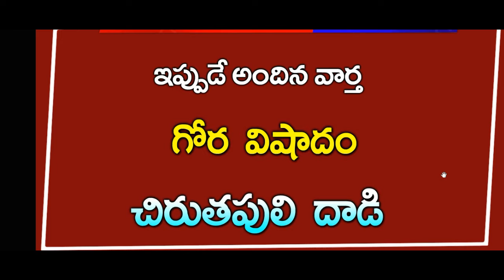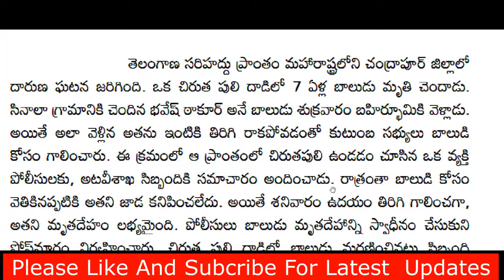ap రాష్ట్రంలో గోర విషాదం || చిరుత పులి దాడి || Breaking News